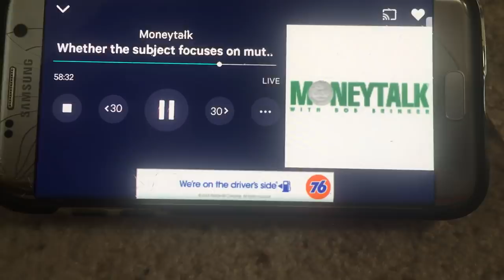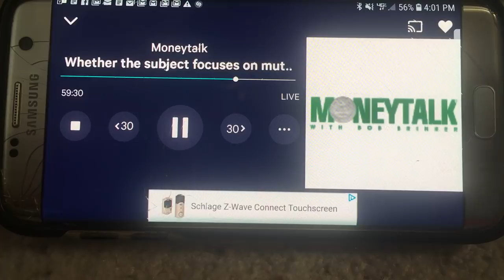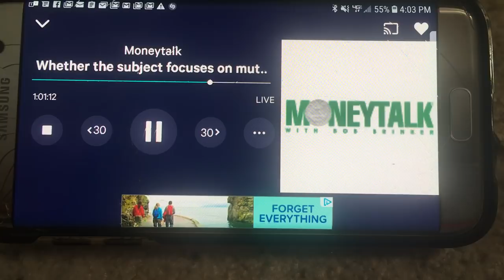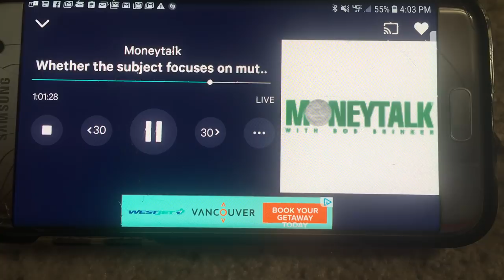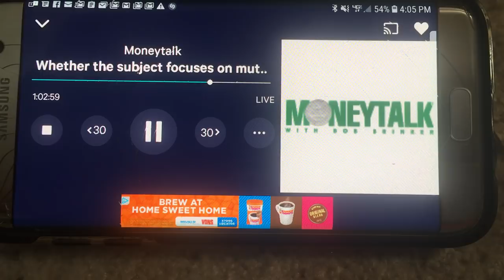2018 0930 Farewell to Bob Brinker & Moneytalk.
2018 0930 Farewell to Bob Brinker & Moneytalk. A lot of extremely thankful people have lumps in their throats and tears in their ties right now. Thx for more than 30 years of the best financial & investment advice on earth...